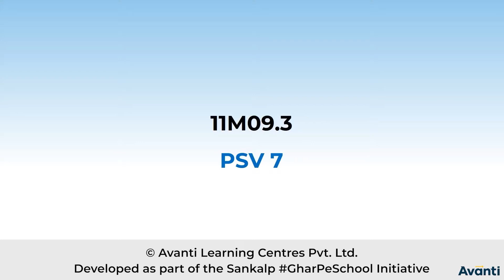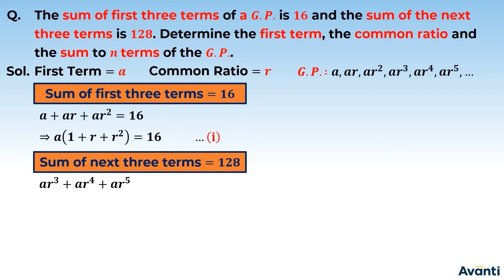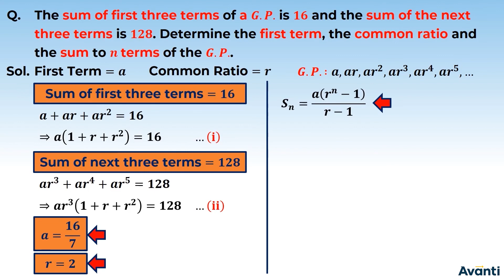9. 11M09.3 PSV 7 Geometric Progression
Chapter: Sequences and Series